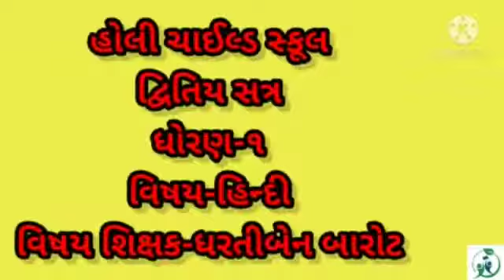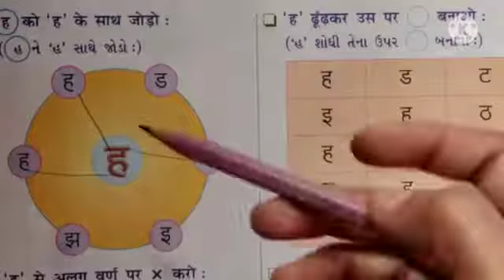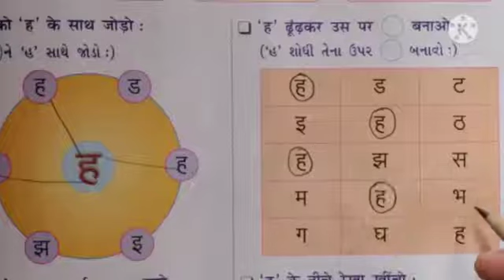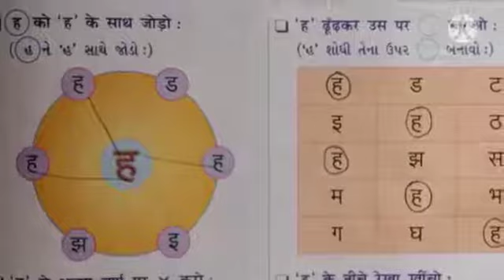દ્વિતિય સત્ર, ધોરણ-૧, વિષય -હિન્દી